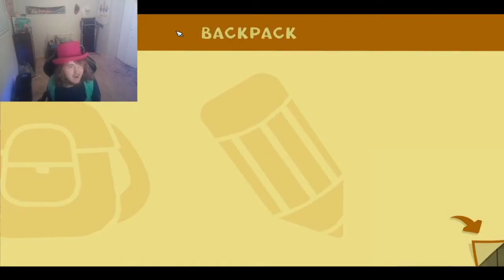JUMPING WITH JOY | Scribblenauts Unlimited #5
Everyone is jumping with joy. I don't know why.